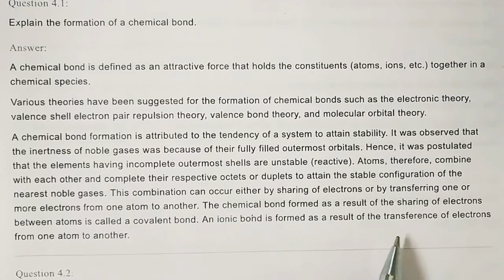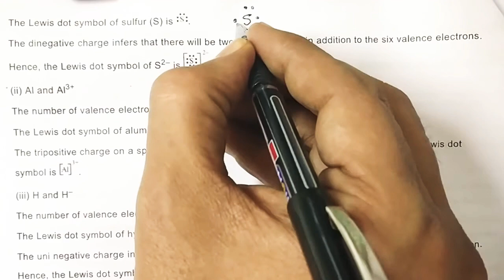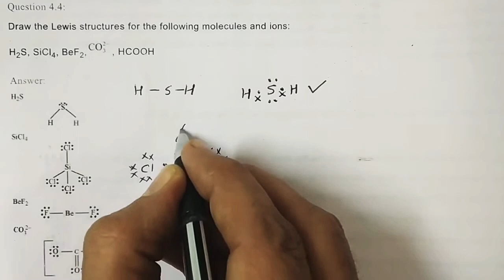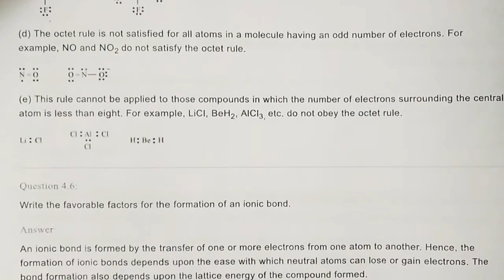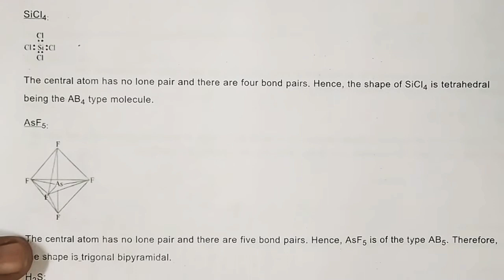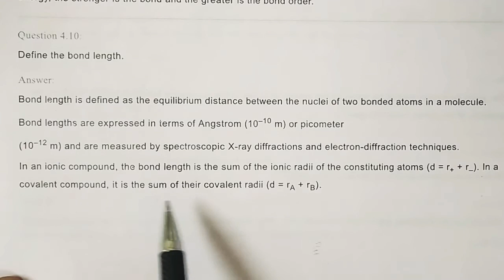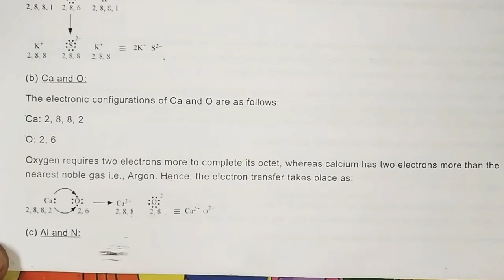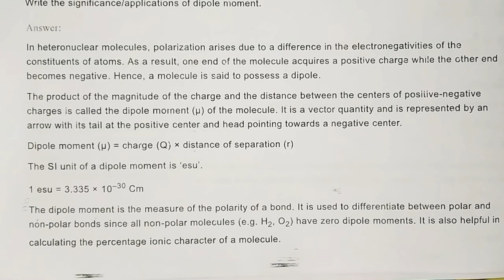35- Chemical Bonding & Molecular Structure STD.11- EM By Dr. Rajeev Doshi.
NCERT exercises solutions: 4.1 to 4.16.